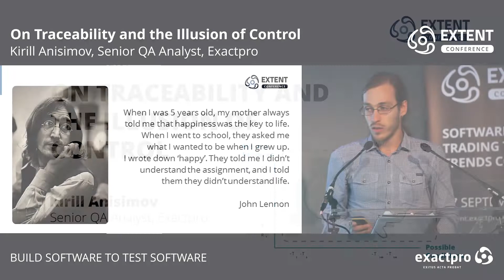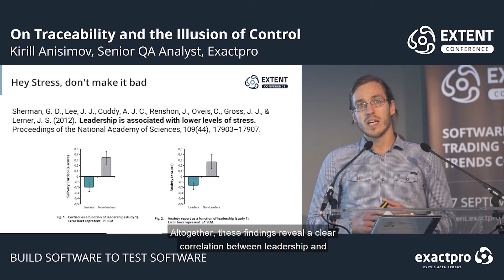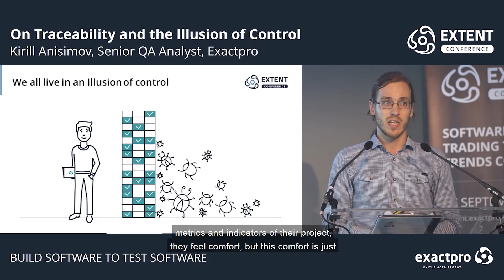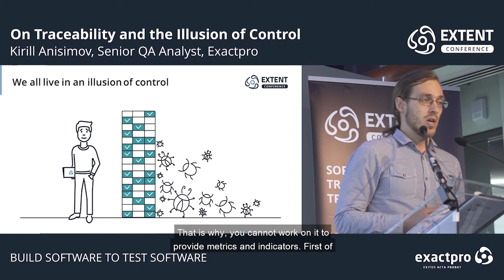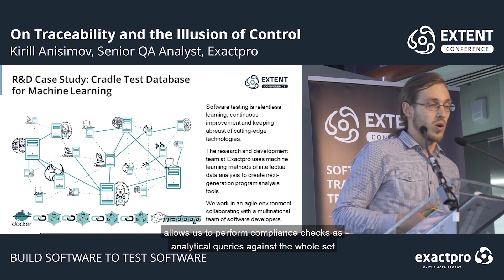EXTENT-2019: Software Testing and Machine Learning. On Traceability and the Illusion of Control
On Traceability and the Illusion of Control

Kirill Anisimov
Senior QA Analyst, Exactpro

EXTENT-2019
17 September 2019, London

Exactpro specializes in working with complex software systems. To be able to do that, one should never simplify the process of testing by leveraging simple testing tools. To truly address the complexities of the systems under test, we create test harnesses which are equally sophisticated. A lot has to be done and learnt to achieve this. One of Exactpro’s main principles is ‘software testing is relentless learning’. To enhance our testing tools, we explore new technologies, new approaches, new methods.

At EXTENT-2019, Exactpro specialists shared some of the company’s latest research areas including AI/ML, DLT and Cloud, aimed at addressing the current issues of mission-critical client systems.